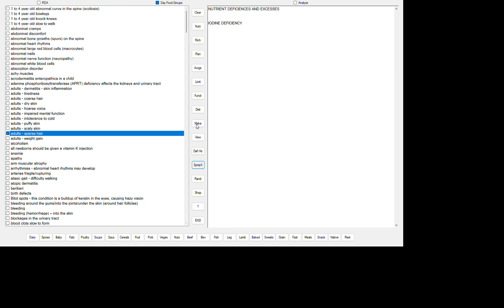ADULTS ~ SPARSE HAIR (ALOPECIA)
IODINE DEFICIENCY